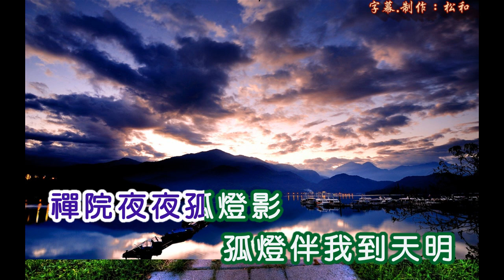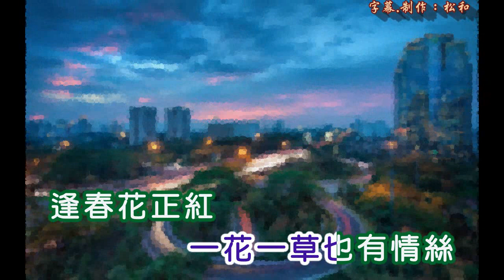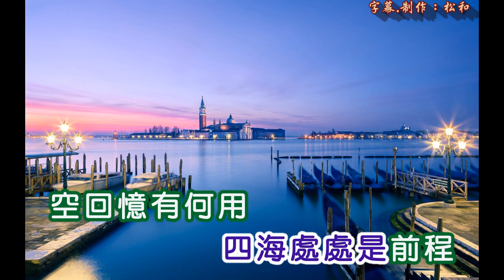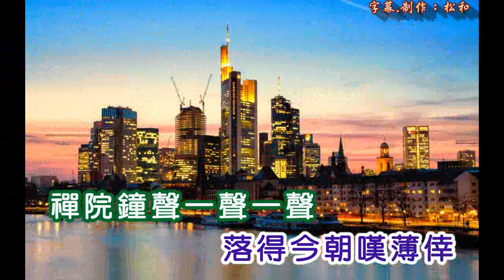謝雷 ~ 禪院鐘聲